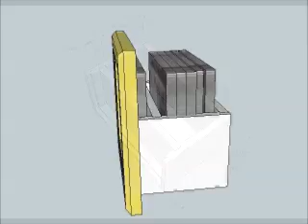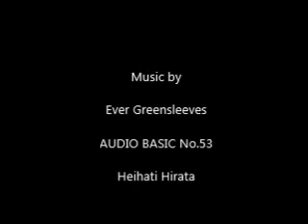Home made CD frame CD用額縁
Home made CD frame　ＣＤ用の額縁です。うしろにお気に入りのＣＤを５枚収納できます。